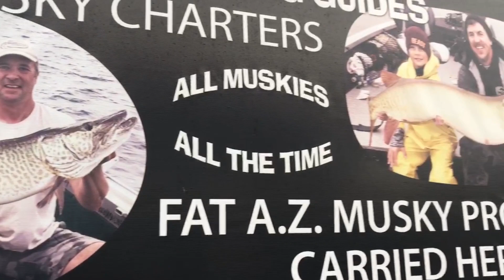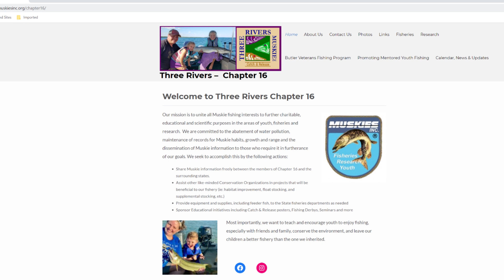Fishing with Todd of Muddy Creek Fishing Guides -Todd Helps Me Get My Personal Best Musky!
Dan and I head north to Chautauqua Lake to fish with  Todd Young of Muddy Creek Fishing Guides. We battle rain, wind and waves and leave with a new PB Musky. Todd is an amazing fisherman and i loved this trip!